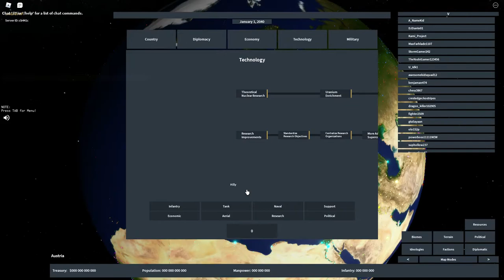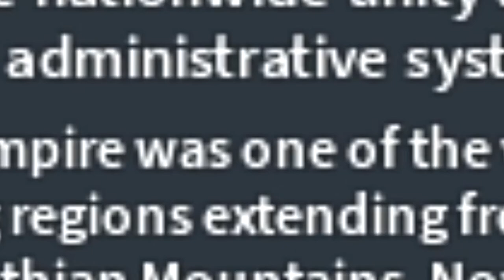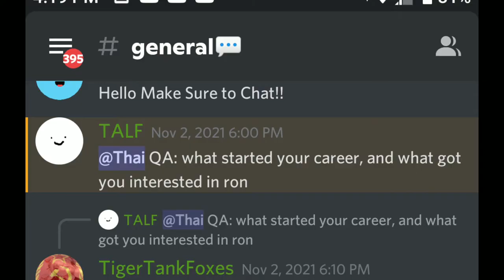The Holy Roman Empire Is BACK with US- Roblox Rise Of Nations Austria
hello today i play as austria and form hre also btw the video cuts out to the end (because my pc is stupid ) but there is also a qna at the end so stay stuned

also if you have video ideas (collabs or anything ) fell free to share